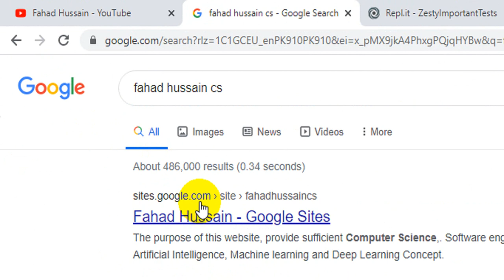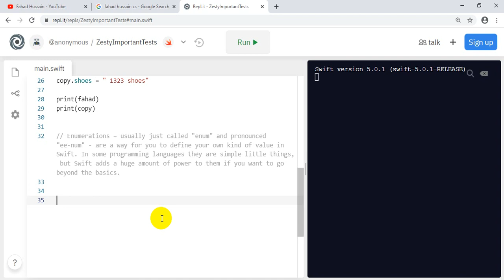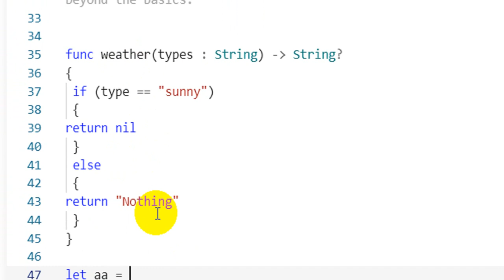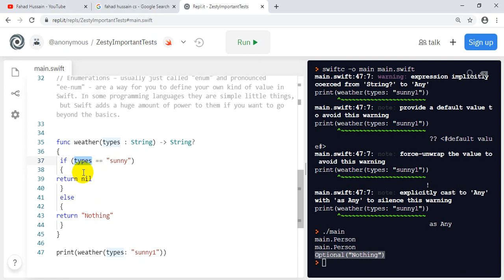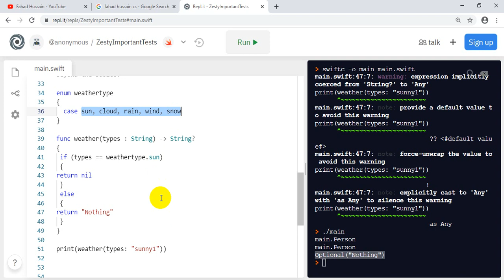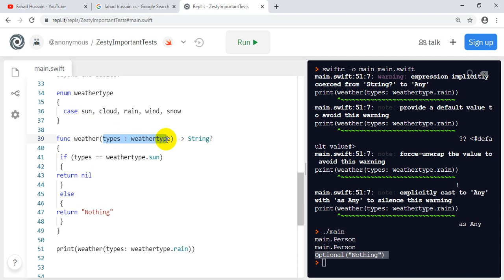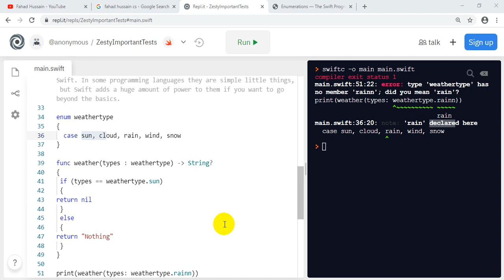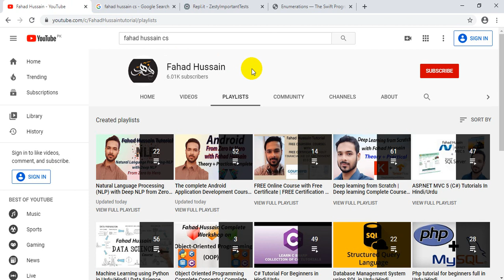Tutorial 14: Enumeration in Swift tutorial | How to use Enumerations | Enum in swift iOS URDU/HINDI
Mobile Application Development using Android and Swift IOS is one the Graduate and undergraduate course of university level, where student cannot pick everything in one semester. Therefore Fahad Hussain CS intended to start the Swift for IOS, whereas Android already covered in the playlist. The Swift is one the high level programming language for Smart phone IOS which will be helpful to develop more fascinating app. In the series of the course whole swift will be covered using console then we will covered also IOS APPLICATION using swift.

The Swift play a vital role specially in Application creation, chat bot using different object, controller and others, also IOS APP using swift work well for machine learning, deep learning application, which we have already covered in the separate playlist of my YouTube channel:

swift tutorial swift for beginners swift tutorial apple best swift tutorial ios development tutorial swift swift programming language tutorial in hindi learn swift programming language in hindi swift tutorial 2021 Swift EnumBasics Raw Values Associated Values CaseIterable & More Enums in swift an enumeration is a data type Enum explained in-depth with examples in Swift swift enum get associated value swift enum get associated value without switch.

fahad hussain mobile application development swift IOS.
Mobile application development tutorial in Hindi/Urdu.